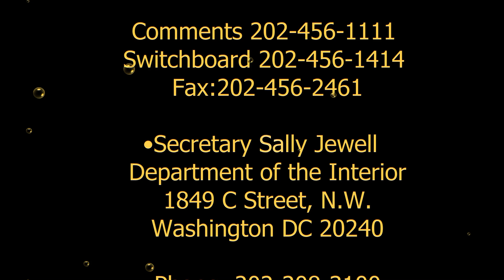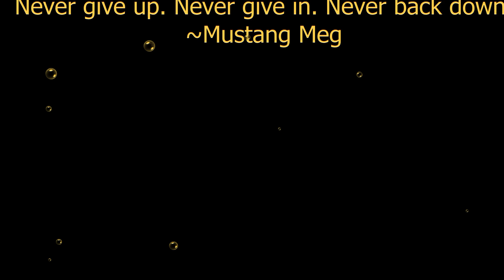Wild Mustang Babies Playing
Casper Colts, May 2016
A short video showing Casper's colts playing.
 The colts watched some nearby big stallions playing... in fact, their bandsire, Casper, even joined the young bachelors in some sparring. His babies watched the big stallions play, and were feeling inspired. The little buckskin is Cuervo, the dark colt is Harley, and the pinto with the white patootie is Ferrari.

 Keep the *wild* in our west!
 ~Mustang Meg